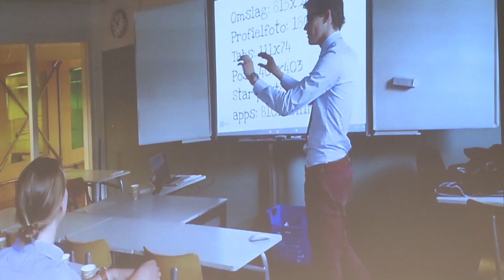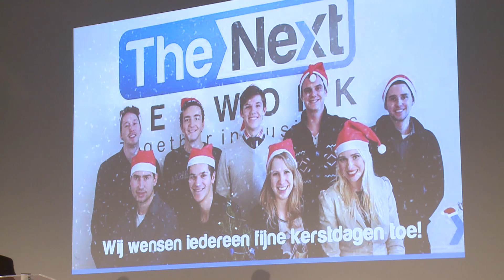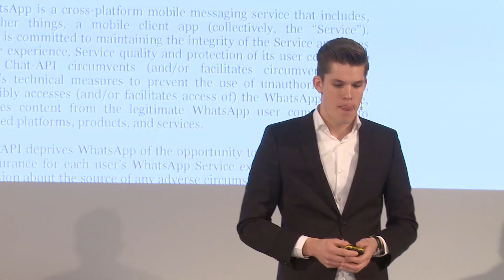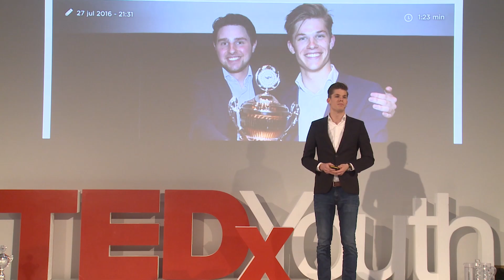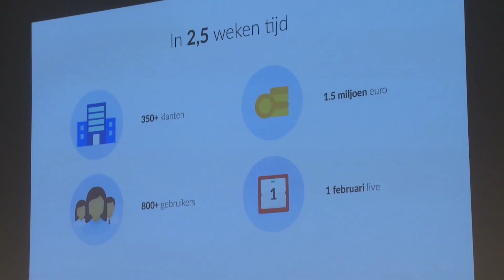Quitting is not an option | Alexander Wijninga | TEDxYouth@Utrecht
2016 was a rollercoaster year for entrepreneur Alexander Wijninga. In June 2016 together with his business partner Alexander became the Best Young Entrepreneur of the Netherlands, and a month later his company was declared bankrupt. From rock bottom back to the summit and lessons learned - this is an inspiring story that Alexander decided to share with aspiring entrepreneurs in the audience.  This talk was given at a TEDx event using the TED conference format but independently organized by a local community.